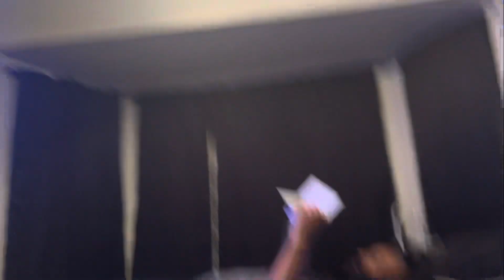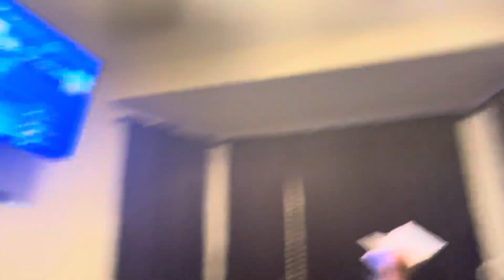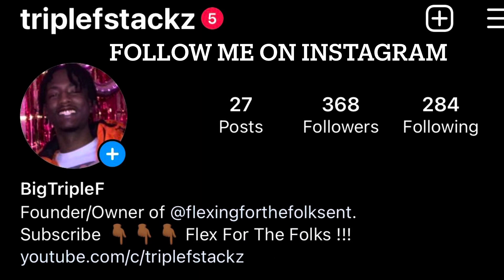PROVING A POINT GONE WRONG (WE LAUGHED AT HIM!!!)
Thank you for tuning into another video. More content on the way. Get in tune and FlexFortheFolks. Appreciate yall 🤞🏾.